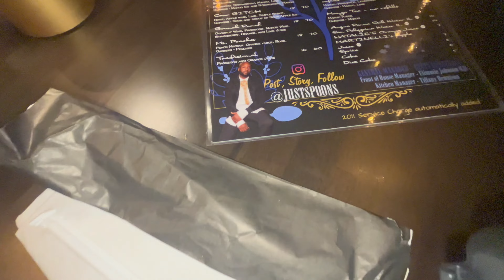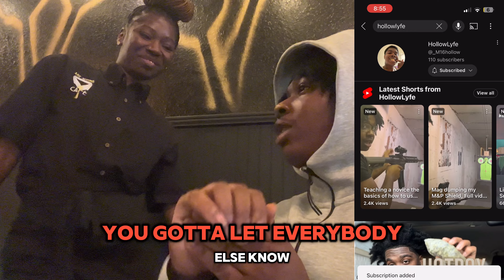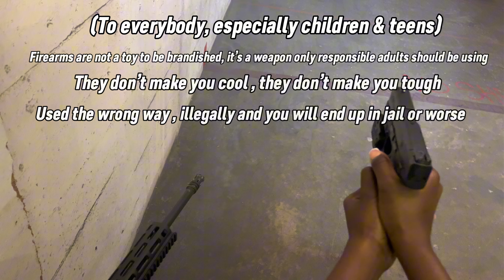A DAY WITH HOLLOW(Vlog)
Wassup Family , Back with a different type of banger! I’m just trying to educate, inspire and entertain. I want all the kids and everybody really to tap in and make today productive. Anybody under the age of 18 ESPECIALLY this video is for you let’s rock out.